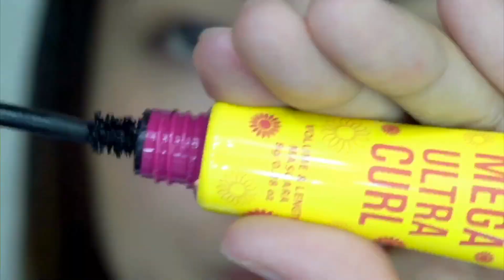New! Vice Cosmetics x Anne Clutz Mascara Up close!